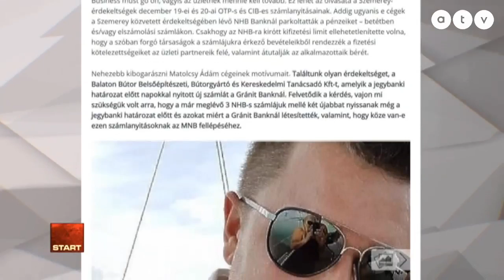Bennfentes információi lehettek Matolcsy fiának?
Az ATV Start vendége Bodnár Zoltán, az MNB korábbi alelnöke.